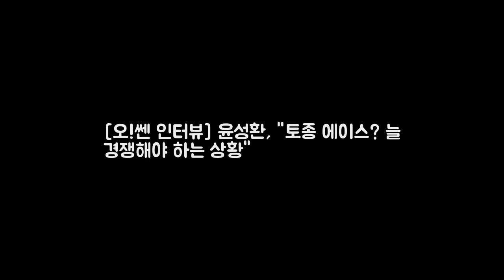[오!쎈 인터뷰] 윤성환 토종 에이스? 늘 DKO 뉴스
OSEN=대구 손찬익 기자] 윤성환(삼성)이 다시 뛴다. 정규 시즌 종료 이후 재충전을 마치고 지난달부터 개인 훈련에 나섰다. 삼성의 명가 재건을 최우선 목표로 세우고 이한일 TREX 트레이닝센터 대표와 함께 굵은 땀방울을 쏟아내고 있다. 윤성환은 올 시즌 팀내 선발 요원 가운데 유일하게 두 자릿수 승리를 달성했지만 정해진 건 없다. 늘 경쟁해야 하는 상황이라고 긴장의 끈을 놓지 않았다.